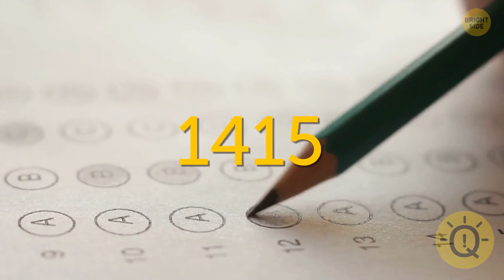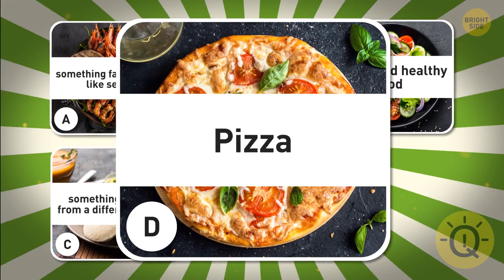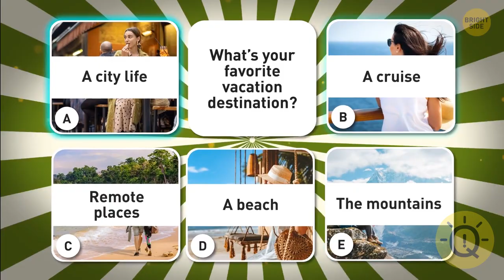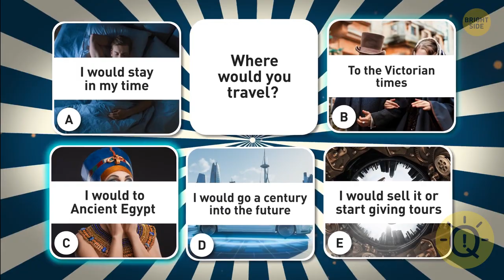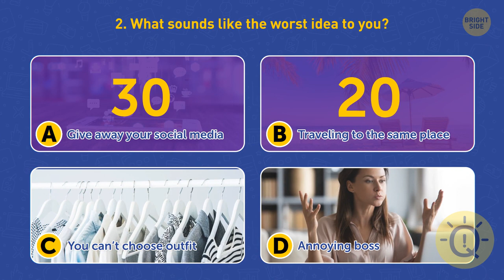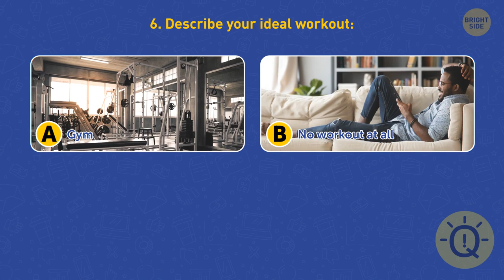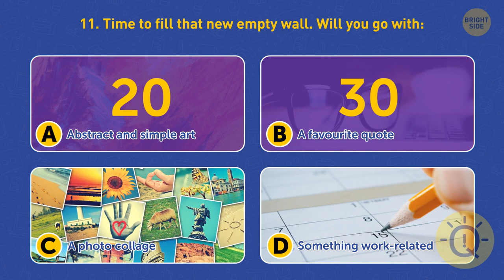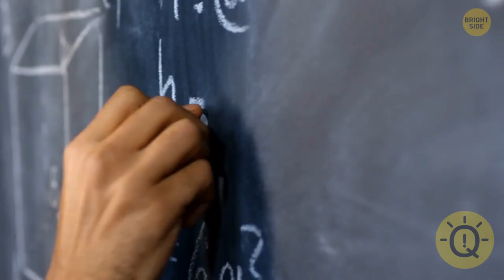Personality Tests: Which Blog Type Are You + Find Your Perfect Career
Have you ever wished to start a blog and become well-known? So, here's your cue to get started. This test will assist you in determining which type of blog is best for you. Take a piece of paper and a pen and jot down your responses. I'll reveal the results at the end of the video.

When deciding which careers are right for you, your personality is an important factor to consider. Take this quiz to determine which job is best for you.